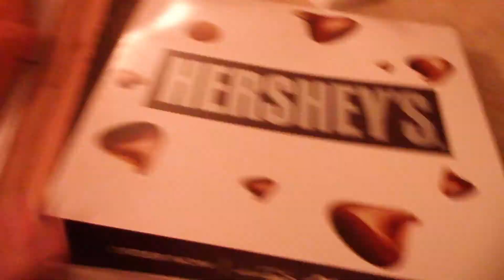New Year, New Dedication Day 14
CHEAT DAY! I had a really lazy day and some awesome pizza!